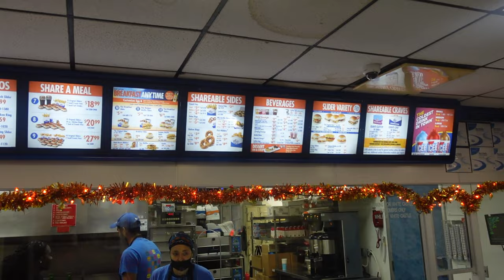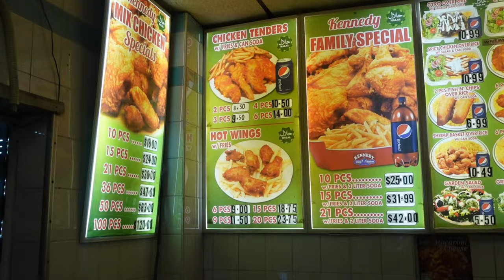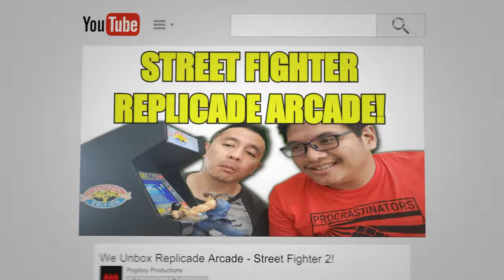Introducing Japanese friends to White Castle and Kennedy Fried Chicken!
Vern and Gener meet up with some Japanese friends, Nori and Masa, at American Dream Mall.  Coming straight from Japan, Nori's request was to eat some burgers at White Castle and some fried chicken at Kennedy Fried Chicken!  We obliged and what follows is an epic food trip with some late night sliders and greasy chicken!